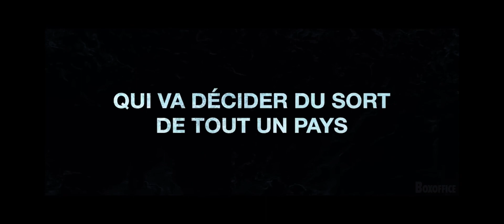Hansan: La Bataille Du Dragon Trailer officiel (2023)